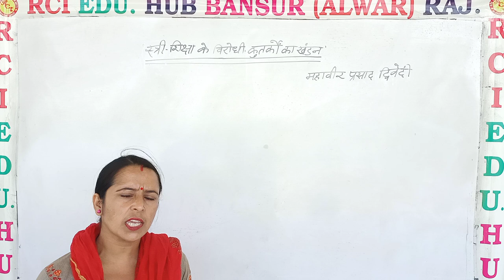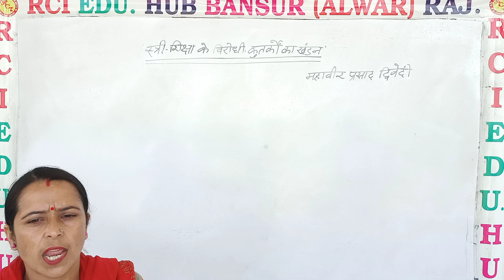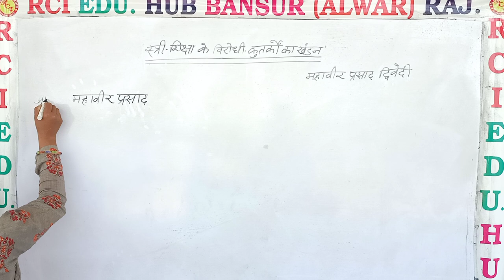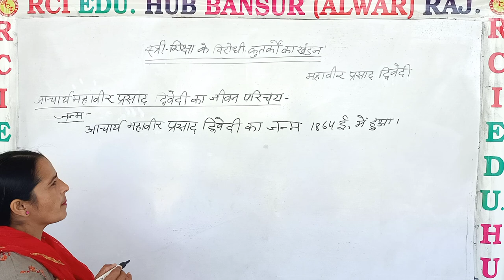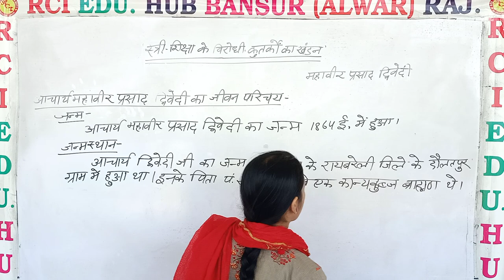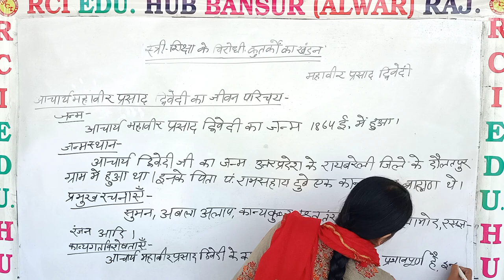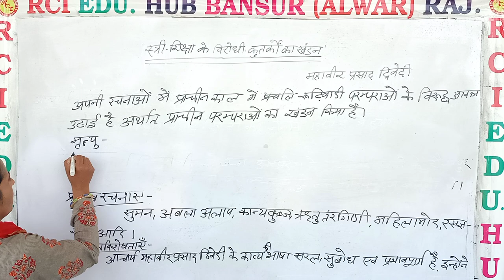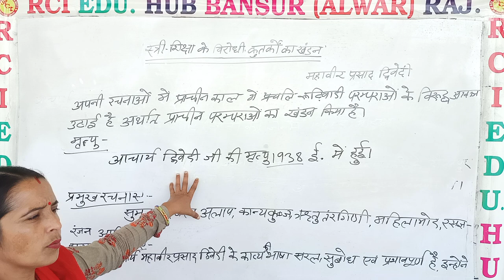स्त्री शिक्षा के विरोधी कुतर्कों का खंडन 1 ll Rci Edu. Hub Bansur Alwar Raj.